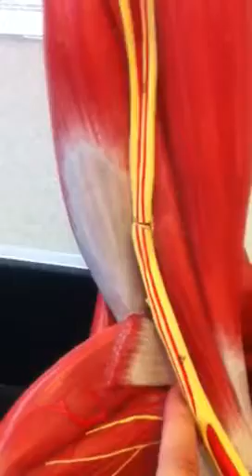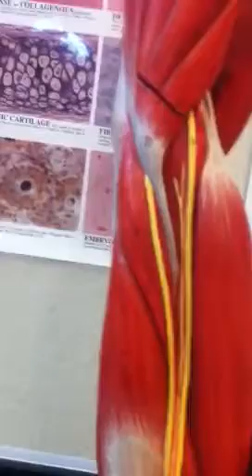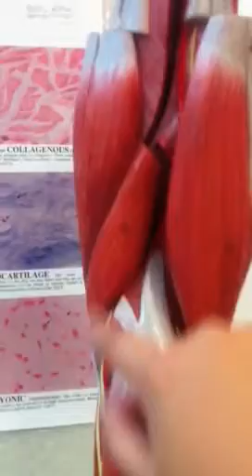Upper limb model: muscles